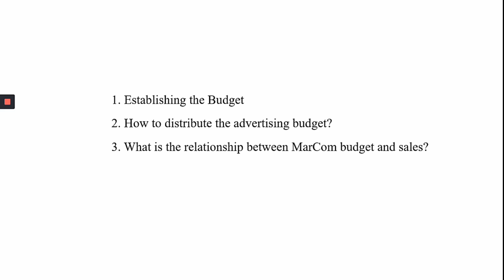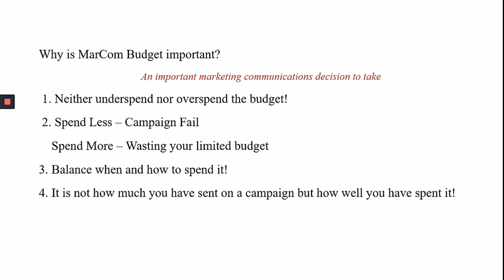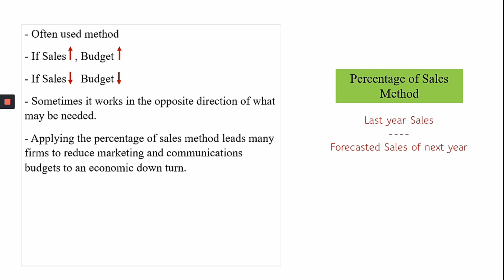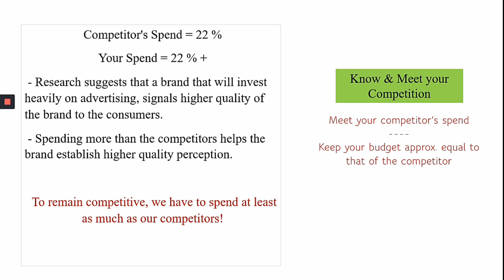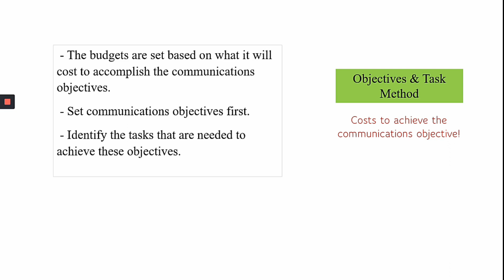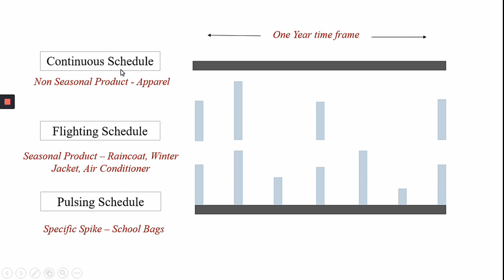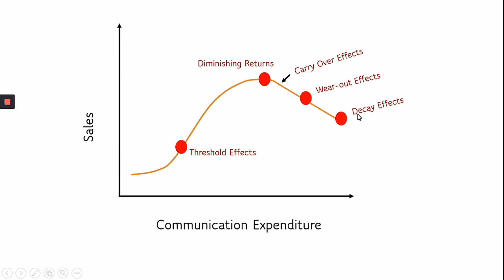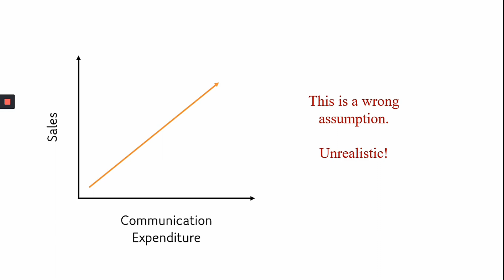2.7 Determining the Marketing Communications Budget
1. How the MarCom Budgets are established?
2. How the established budgets are distributed?
3. About the relation between MarCom Budget and Sales?

Check out the video for a brief explanation on all of the above.